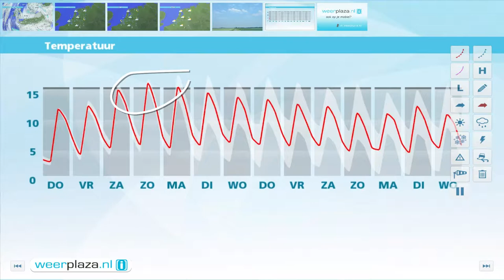Weerbericht woensdagmiddag: Donderdag geregeld zon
Er trekken buien over het land, een enkele met hagel of onweer. Daarbij is het 5 graden tijdens buien en 11 in het zuidoosten. Vanavond neemt de buiigheid af. Vannacht klaart het op en gaat het aan de grond licht vriezen. Morgen zijn er zonnige perioden. In het zuiden is nog een kleine buienkans en staat weinig wind. Langs de noordkust waait de oostenwind met 4 tot 6 Bft. Het wordt 11 graden op de Wadden en 15 in Oost-Brabant. In het weekend wordt het 20 graden.